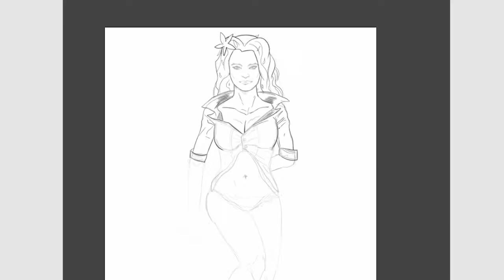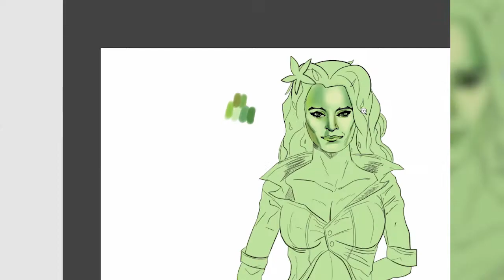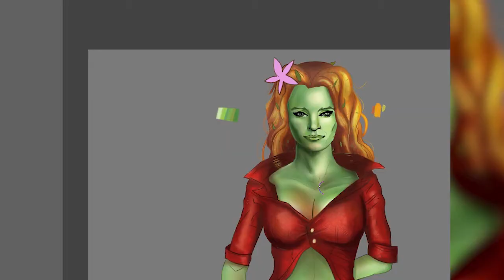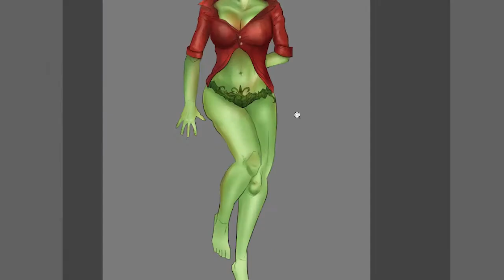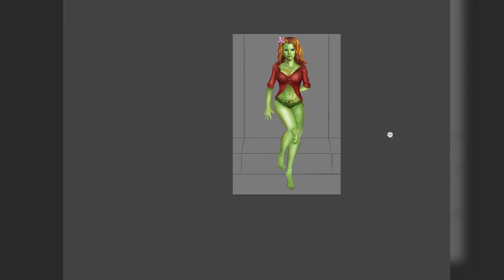POISON IVY SPEEDPAINT | What villains deserve their own solo movie? (Part 2)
| What villains deserve their own solo movie? |

TrashKoala and I talk about other villains who deserve their own spin-off films, including Poison Ivy and. HITLER?? Join us as I talk about my pitch for an R-rated Poison Ivy solo film, and I ain't talking about the Drew Barrymore one.